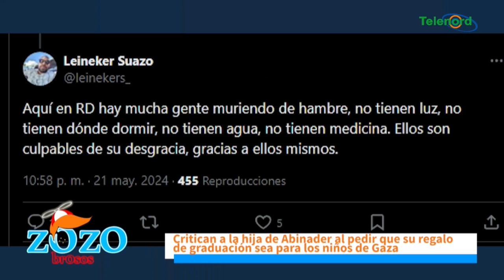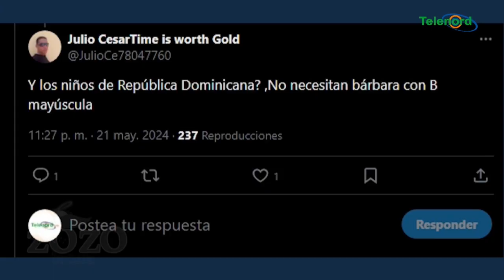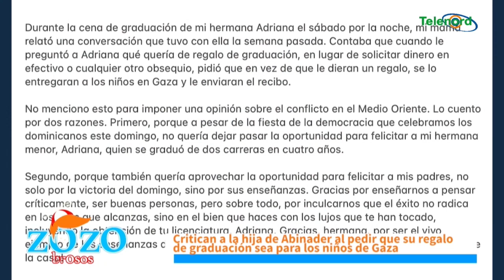Hija del presidente Abinader pide por los niños en Gaza